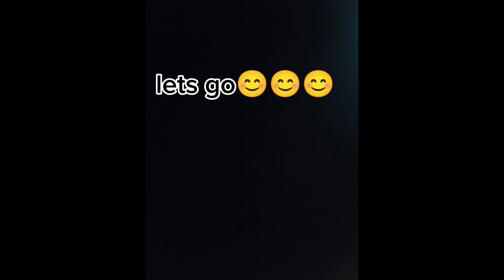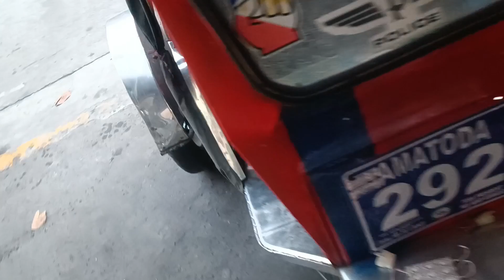tmx155 wire harness restore